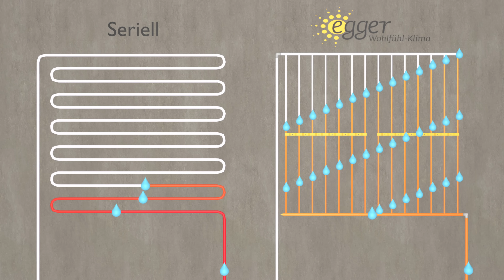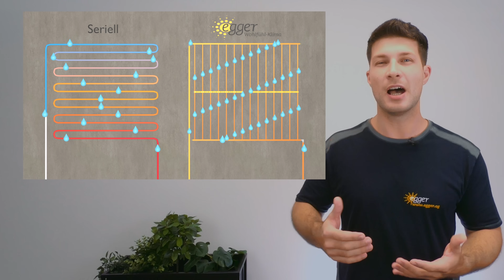Das egger System im Vergleich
Die egger Flächenheizung hat maßgebliche technische Unterschiede gegenüber dem normalen Heizungsschlauch. Wie sie dein Heizen und Kühlen beeinflussen, erfährst du hier im Video!

00:00 Einleitung
00:30 seriell vs. parallel
00:58 geringe Spreizung
01:53 Widerstand und Rohrabstand
03:27 Fazit

Du hättest gerne weitere Beratung? Dann klicke auf den Link und nimm Kontakt mit uns

In unserem Kanal findest du Know-how zum egger System und wie du es als Privater oder Gewerbetreibender in deinen Projekten einsetzen kannst. Wir wollen dich inspirieren, mit unserer Selbsteinbau Anleitung deine eigenen Vorhaben zu realisieren und dabei von den einschlägigen Vorteilen zu profitieren:
- Heizen und Kühlen in einem System
- Gleichmäßige Temperatur
- Niedrige Energie- und Anschaffungskosten
- Montagekosten sparen durch Selbsteinbau!

 ▬ So erreichst du uns direkt ▬▬▬▬▬▬▬▬▬▬▬